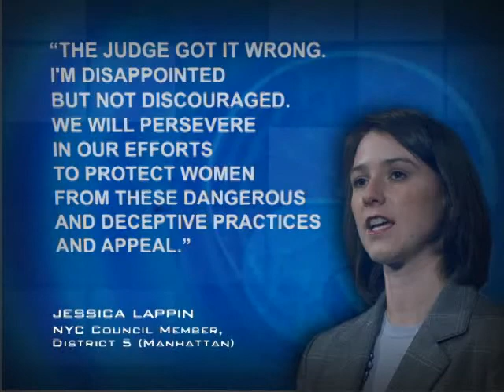Currents - pregnancy centers get a reprieve, Feast of the GIglio - (07/14/11)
New York City's pro-life pregnancy centers get a reprieve.
Plus, it's July in Williamsburg -- and time for the Giglio! And, a prudent talk on prudence.